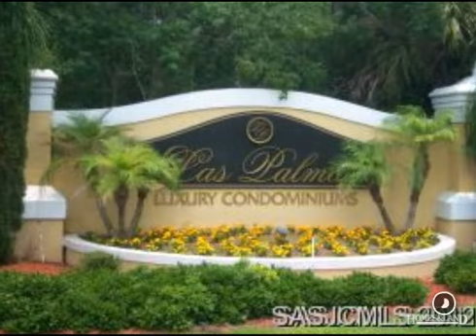$1,050 2BR 2BA House for Rent in ST AUGUSTINE 32084. Call Diane Leonardi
Rental - St Augustine, FL Beautiful 2/2 in Las Palmas with panoramic views of the intracoastal and tidal marsh. Privacy with the covered patio, plu views from living/dining and master suite. This Condo is in great shape. The community is gated and offers pool, tennis courts, clubhouse, sauna and excercise room plus walking paths.